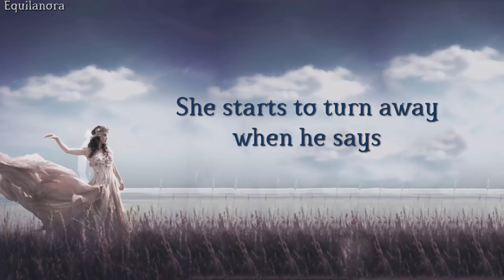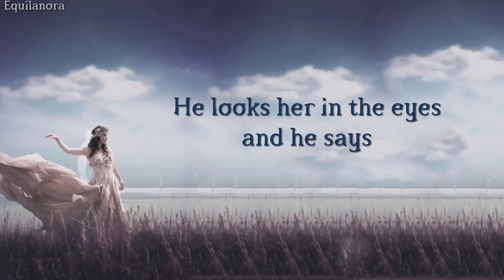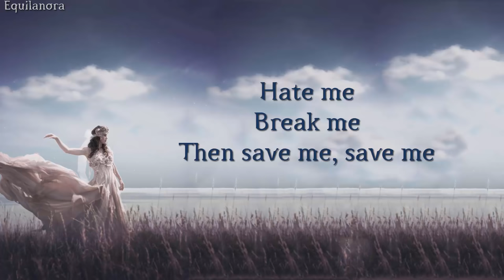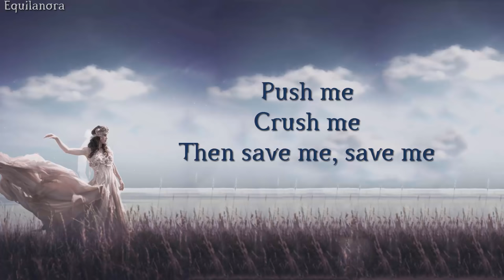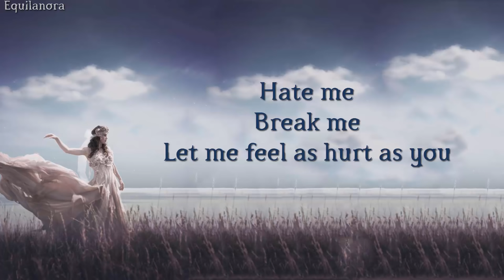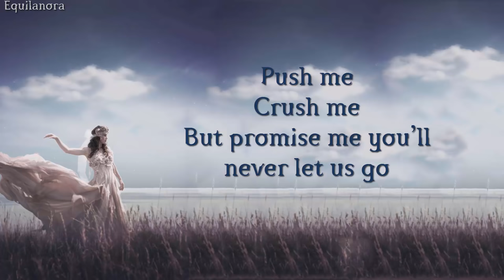Eurielle - Hate Me (Lyrics)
Purchase 'Arcadia' here -

Song: Hate Me
Artist: Eurielle
Album: Arcadia
Font: Pterra